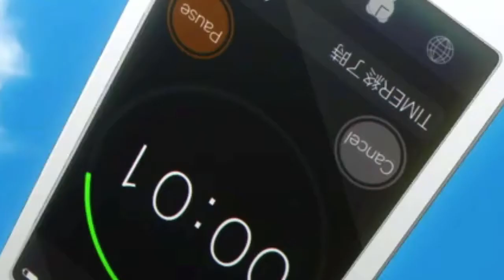ID: Invaded: How We Got to Episode 13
A kick off to a video series where I watch the show after I begin talking begin talking about it. It's not that bad, I think?